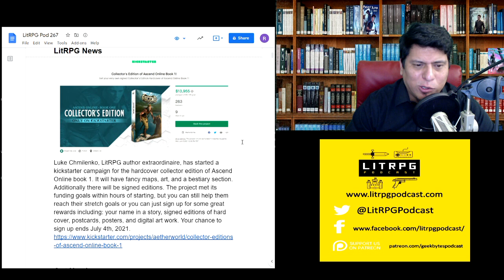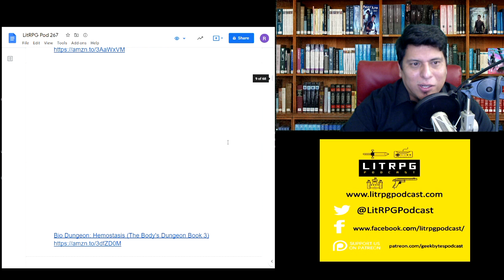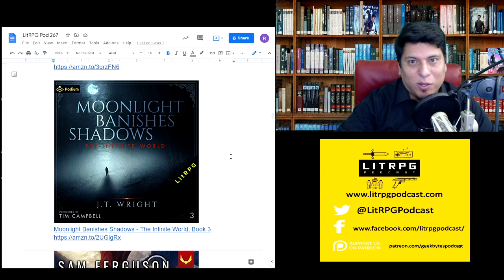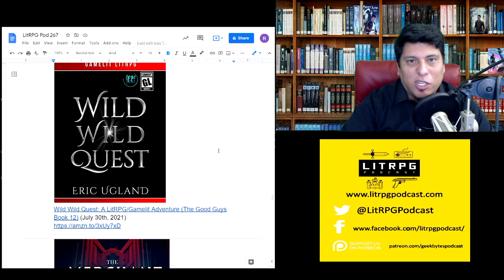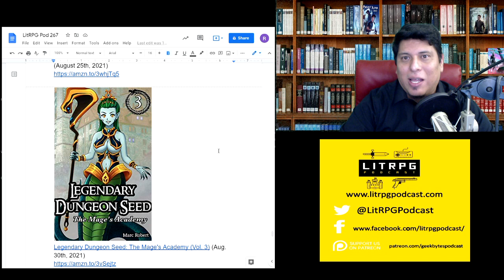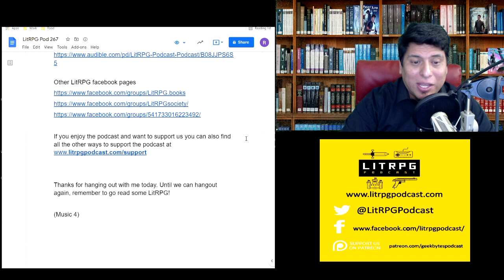LitRPG Podcast 267 - The Corrupted Core, Defiance of the Fall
New Releases and Reviews:

The Corrupted Core (The Dungeon of Stories Book 1) (06:36)
Read most of these elements before
Score: 7.3 out of 10

Defiance of the Fall: A LitRPG Adventure (12:44)
Rough start, but really good action RPG Apocalypse story

LitRPG News

Luke Chmilenko, LitRPG author extraordinaire, has started a kickstarter campaign for the hardcover collector edition of Ascend Online book 1. It will have fancy maps, art, and a bestiary section. Additionally there will be signed editions. The project met its funding goals within hours of starting, but you can still help them reach their stretch goals or you can just sign up for some great rewards including: your name in a story, signed editions of hard cover, postcards, posters, and digital art work. Your chance to sign up ends July 4th, 2021.

Out Now!

Masters of Strata (Deepest Dungeon #2) - A LitRPG series

Adventures in Clothing: A System Apocalypse short story

Viridian Gate Online: Resurrection: A litRPG Adventure (The Heartfire Healer Series Book 1)

Wyrmshard: A LitRPG Adventure (Savage Dominion Book 2)

Terramyr Online: An Undiscovered Country: A LitRPG Adventure

Ethria 3: The Liberator: An Epic LitRPG Adventure!

Bio Dungeon: Hemostasis (The Body's Dungeon Book 3)

Dragon's Knight: A 4X Strategy LitRPG Series (Warlords of the Circle Sea)

Condition Evolution 5: A Litrpg/Gamelit Adventure

Easy Meat (Foodstuffs LitRPG Book 1)

I Am Gamer III

Ruins of Camelot -A GameLit/LitRPG Portal Fantasy Adventure (The Abduction Cycles, Book 4)

Masters of Strata - Deepest Dungeon, Book 2 (LitRPG)

A New Script - A System Apocalypse Short Story (The System Apocalypse Short Stories)

Warfang - A LitRPG Series (Sky Realms Online, Book 5)

Moonlight Banishes Shadows - The Infinite World, Book 3

Black Dawn - An Apocalyptic LitRPG Adventure (Fae Nexus, Book 1)

Life Reset: Salvation - New Era Online, Book 6

Isekai Magus: A LitRPG Progression Saga

Death's Favorite Warlock - Death's Favorite Warlock, Book 1

Curious Beginnings - A LitRPG Adventure (Salvos, Book 1)

Tales of a Northblood: Winter's Quest: A LitRPG Saga

(Music 4)